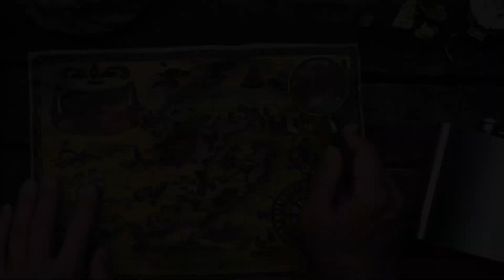Top 10 Must-Visit Destinations in 2024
Discover the Top 10 hidden gems in the USA for 2024! Explore lesser-known attractions and secret spots across America with our travel guide. From secluded beaches to hidden historic towns, uncover unique destinations that are off the beaten path. Whether you're a local adventurer or visiting from abroad, these hidden gems promise unforgettable experiences. Join us as we reveal the best-kept secrets and hidden treasures of the USA.

-timestamps-
00:00 - Welcome to Hidden Gems!
00:28 - The Wave, Arizona
01:07 - Apostle Islands, Wisconsin
01:52 - Luray Caverns, Virginia
02:23 - Great Sand Dunes National Park, Colorado
03:10 - Dry Tortugas National Park, Florida
03:57 - Marfa, Texas
04:45 - Crater Lake, Oregon
06:05 - Sleeping Bear Dunes, Michigan
07:38 - Skagit Valley Tulip Fields, Washington
09:22 - Cumberland Island, Georgia
10:13 - Until Next Time, Adventurers!

Specific to Hidden Gem